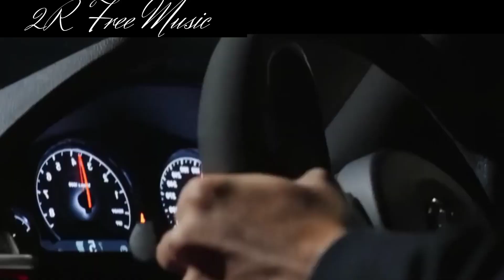Not A Thing 🌱NCS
Not A Thing 🌱 No Copy Right Sounds
العناوين الرئيسيه 👇🏻
 فجر زجاج سيارتك بأقوى اغنيه اجنبيه
موسيقى
Culturecode
 makememove
اغانيNCS
freemusicfordownload
بدون nocopyright